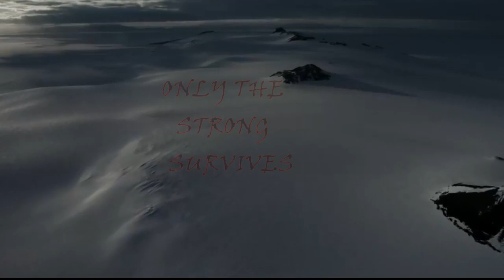StarDrive - Fan Trailer - The Vulfar Imperium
One of my favorite games was Sword of the Stars (the first, obviosuly). It had over-the-top trailers which I loved. Set the mood.

Recently I did a short funny vid about the Vulfar. It did not do them justice or set the right tone. This is my attempt at making amends.

p.s. my next campaign will certainly be as them.